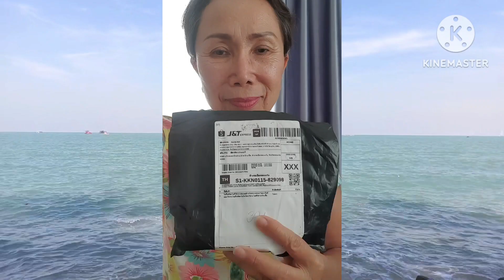เปิดกล่องพัสดุ ไมโครโฟน ขาตั้งโทรศัพท์มือถือ Microphone & Mobile Stand